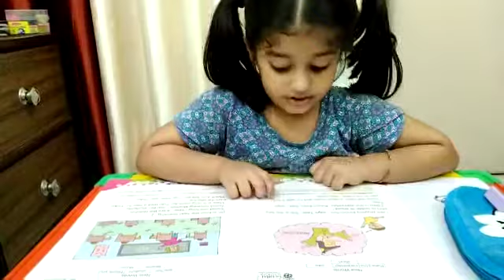Grade UKG, Miss Adya Diwedi, English Reading practice, Toto reader- 4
CIS, Manas City